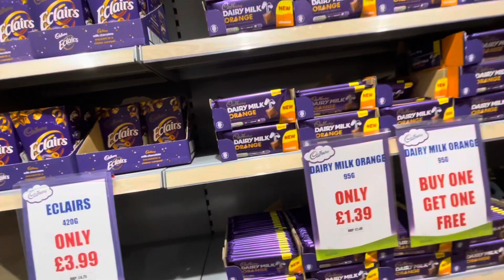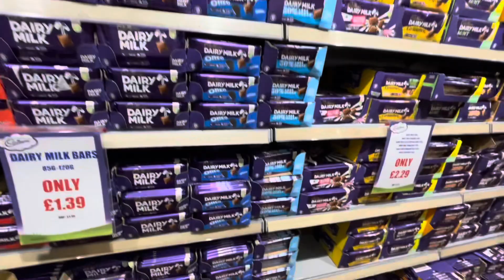The Cadbury Chocolate Shop at Cheshire Oaks Designer Outlet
Joins me as I go shopping at the Cadbury Store for Lots of Chocolate at Cheshire Oaks Designer Outlet